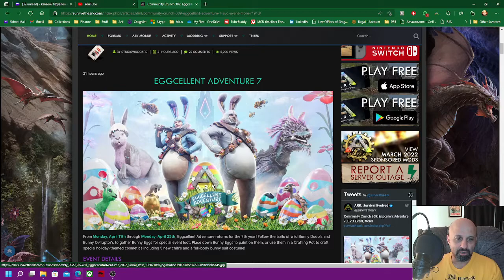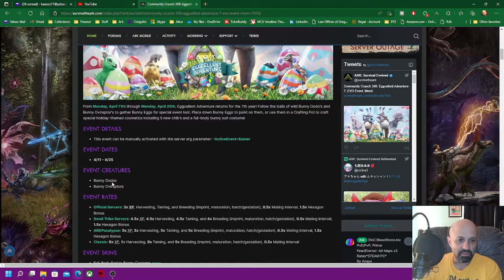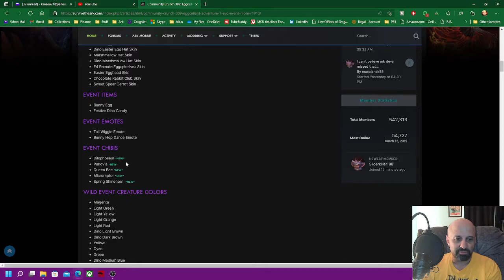Ark Eggcellent Adventure 7 💥 - Community Crunch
Ark Eggcellent Adventure 7

New Skin
Full-Body Easter Bunny Costume *NEW*

New Chibis
Dilophosaur *NEW*
Purlovia *NEW*
Queen Bee *NEW*
Microraptor *NEW*
Spring Shinehorn  *NEW*

Then message me. It’s open by invitation only. Once I invite you, you’ll be given a link, and you can start the server anytime you want to play. It will shut off when no one is on.